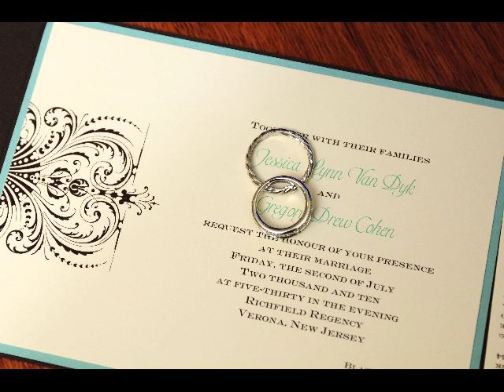Van Dyk Cohen Wedding